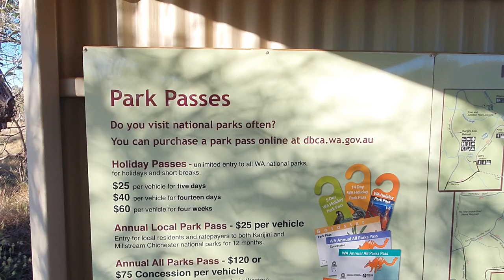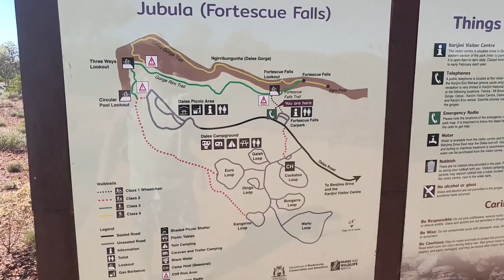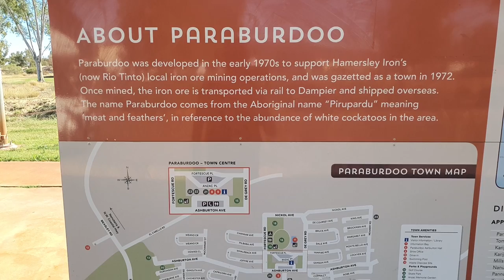Karijini National Park at its best - Great Swimming Spot❤️ Wow It Didn't Disapoint.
❤️Karijini National Park at its best - Great Swimming Spot❤️ Wow It Didn't Disapoint. THE VIEWS ARE AMAZING, Karijini National Park at its best,  Swimming at its best. Stopping at Albert Tognolini rest area for the night then heading to Karijini to Fern Pool & Fortescue Falls, Karijini Infomation Centre then off to the birth place of the Red Dog, All our stays are through information from Wikicamps.
🔴S01E28
00:00 Karijini
00:11 Albert Tognolini rest area
02:25 drone Footage
03:20 The Sunset
04:49 Karijini National Park
10:51 Fern Pool
12:45 Fortescue Falls
15:35 Information Centre
18:50 Paraburdoo
21:27 Beasley Rest Area
21:49 Perentie (Varanus Giganteus) Lizard